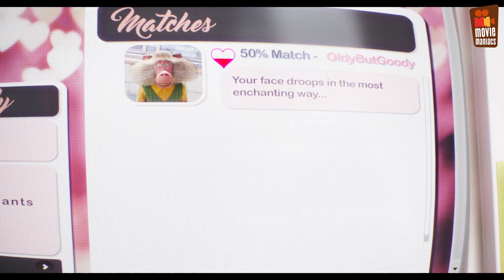Sing - Online Dating mini-movie | official trailer (2017)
official trailer for Sing - Online Dating